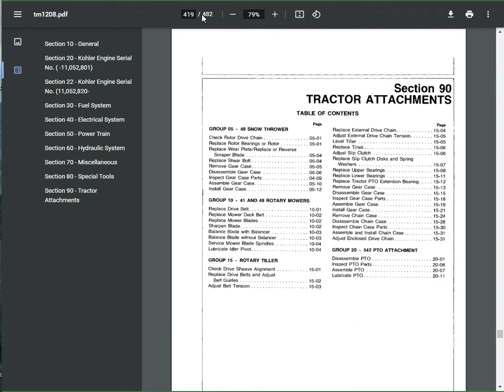John Deere 317 Hydrostatic Tractor Service Manual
SECTION 10 - GENERAL
Group 05 - Safety
Group 10 - Machine Specifications
Group 15 - Lubrication
SECTION 20 - ENGINE
Group 05 - Remove and Install Engine
Group 10 - Valve Train, Cylinder Head, and Camshaft
Group 15 - Pistons, Rods, and Cylinder Block
Group 20 - Flywheel, Crankshaft, and Main Bearings
Group 25 - Lubrication System
Group 30 - Cooling System
SECTION 30 - FUEL AND AIR SYSTEM
Group 05 - Air Intake System
Group 10 - Diesel Fuel System
SECTION 40 - ELECTRICAL SYSTEM
Group 05 - General
Group 10 - Charging System
Group 15 - Starting System
Group 20 - Instruments, Gauges, and Indicator Lamp Circuits
Group 30 - Row Marker System
SECTION 50 - DRIVE TRAIN
Group 05 - Power Shaft
SECTION 60 - METERING AND AIR SYSTEM
Group 05 - Metering System
Group 10 - Air System
SECTION 70 - HYDRAULIC SYSTEM
Group 05 - General
Group 10 - Cylinders
Group 15 - Hydraulic Motors
Group 20 - Control and Check Valves
SECTION 80 - WHEELS AND AXLES
Group 05 - Wheel and Axle Repair
SECTION 90 - OPENERS, PRESS WHEELS, AND GROUND WORKING TOOLS
Group 05 - Openers
Group 10 - Press Wheels
Group 15 - Ground Working Tools
SECTION 100 - TANK LOADING SYSTEM
Group 05 - Tank Loading Auger

john deere 317 value,
john deere 317 parts,
john deere 317 tractor for sale,
john deere 317 attachments,